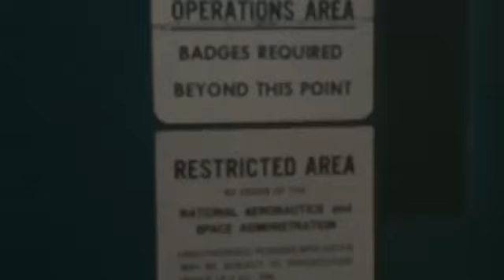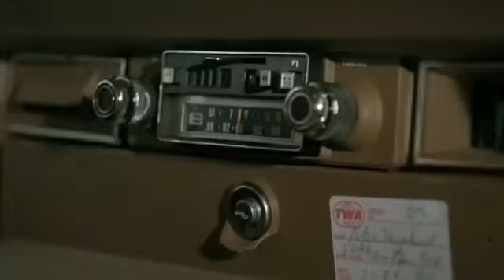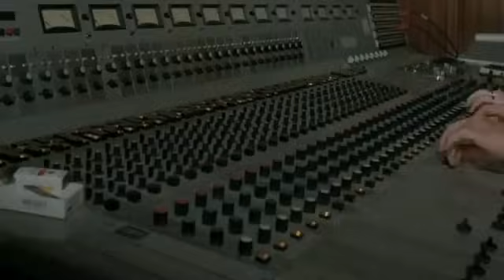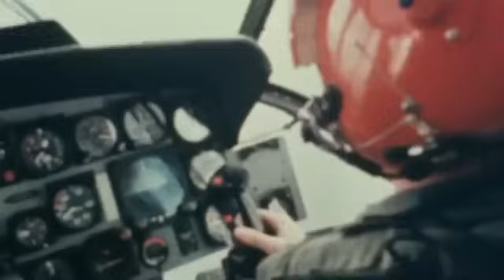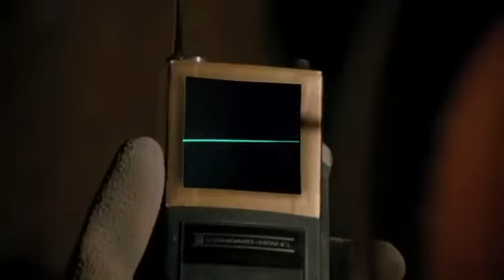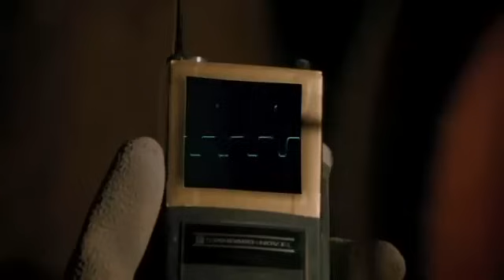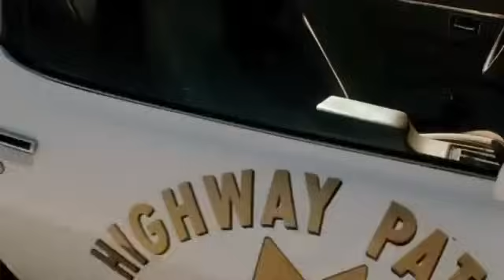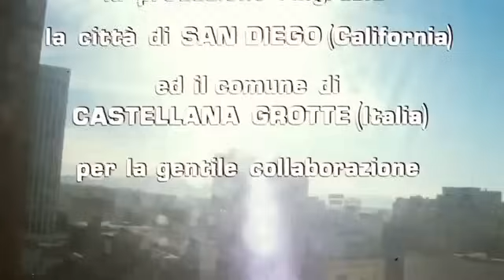Alien 2: Sobre la Tierra | Aventura | Pelicula Completa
Directores: Ciro Ippolito, Biagio Proietti
Guión: Ciro Ippolito
Actores: Belinda Mayne, Mark Bodin, Roberto Barrese
(1980)

Mientras explora una cueva, una expedición espeleológica se encuentra con un montón de minerales azulados de origen desconocido. Las piedras inexplicablemente cobran vida y atacan a los hombres, explotando.